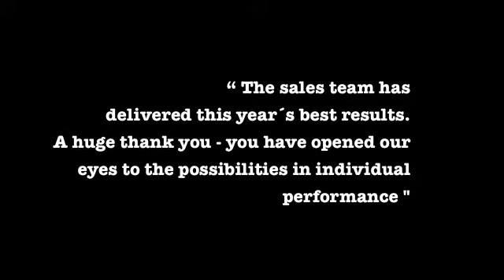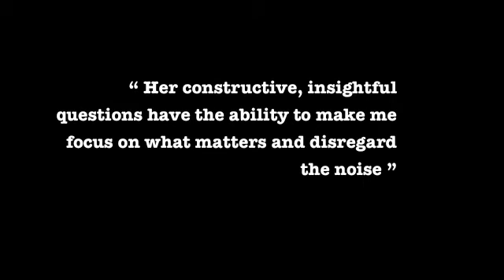Sales Hunter Application - Angie Ford